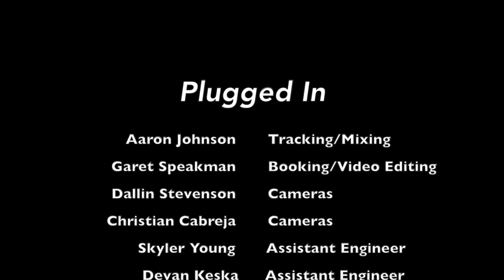Urban Tropic: Plugged In Session "Jail Cell"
This video is about Jail Cell